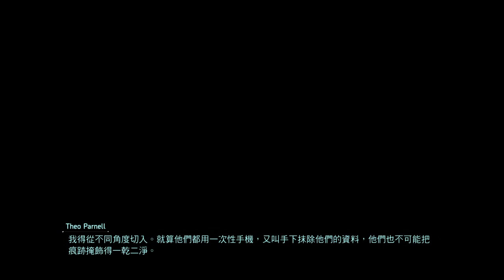Tom Clancy's The Division® 2 Warlords of New York #2